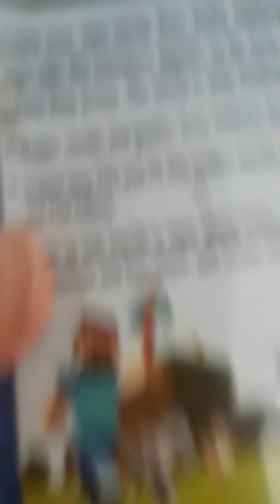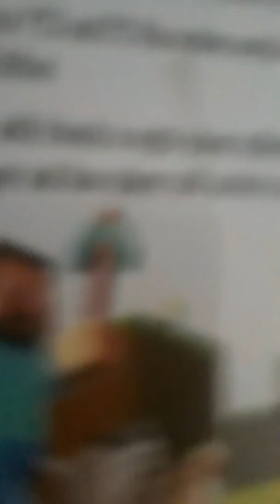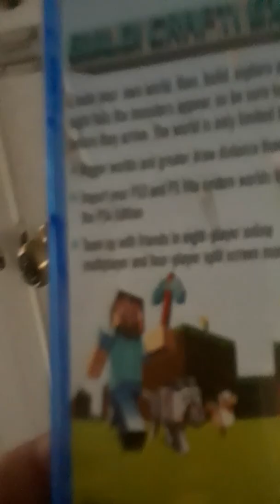Secret mission with steve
Trying get out of room